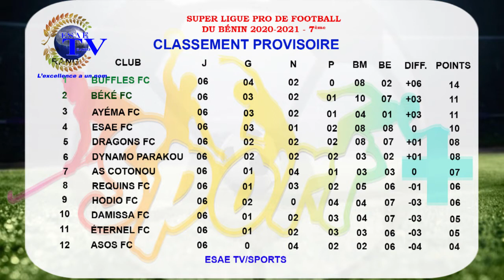Résumé 7ème journée – Super Ligue Pro du Bénin - 2020/2021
Le point sur la 7ème journée du championnat national d'élite de football du Bénin.